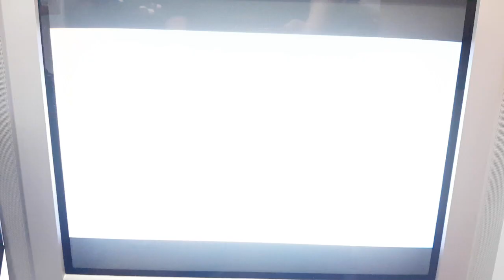COMPRAS DEL RASTRO 🔥🔥🔥cap 04 Especial juegos Playstation 2